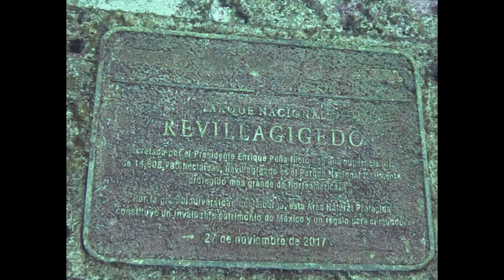Nautilus Belle Amie - Socorro Island - February 2023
Nice slideshow from our trip to Socorro Island... put together by one of the divemasters on the boat using our collective footage.